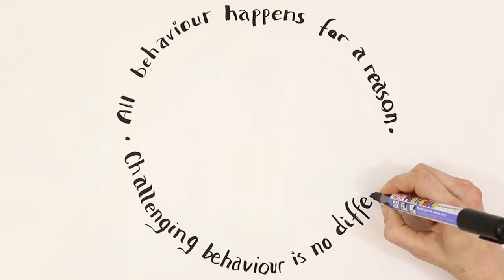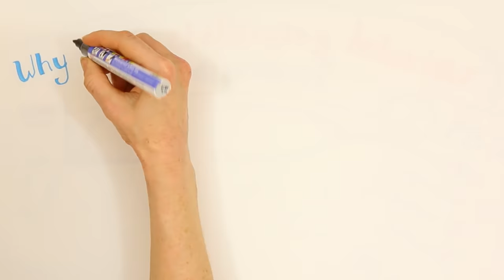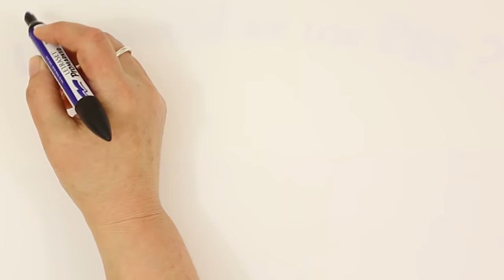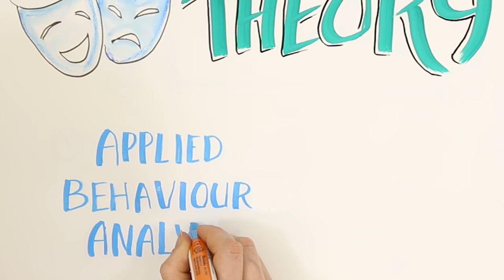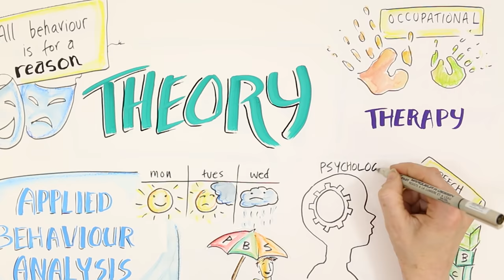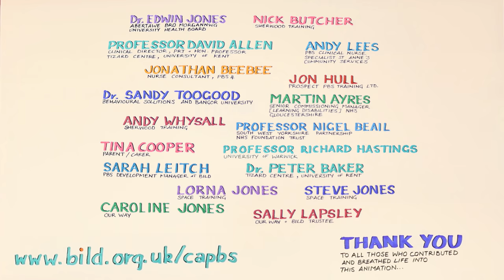An Introduction to PBS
An Introduction to PBS is a short animation - just six minutes long – that gives an overview of PBS and how PBS approaches work in practice when supporting an individual.

This animation was created by a small group of academics and researchers, practitioners and parents, trainers and facilitators and people with a learning disability who are passionate about improving the quality of people’s lives.

We hope you will find this useful to watch, listen and share with others as an introduction and brief overview of PBS.

If you use the animation in your work please let us know what you think- all feedback is useful to help us measure the reach of our work.

© Centre for the Advancement of PBS at BILD